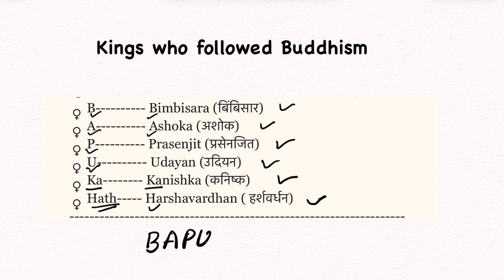Trick kings who followed Buddhism l ancient history with easy tricks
MEOMRY TRICK TO REMEBER kings who followed Buddhism